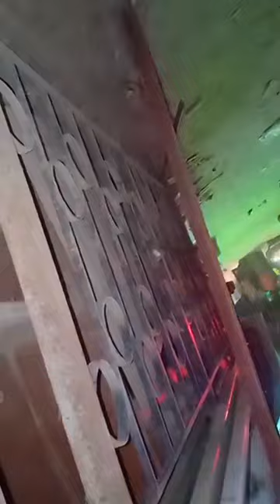اللحظات الأولي انفجار كنيسة ابو سيفين